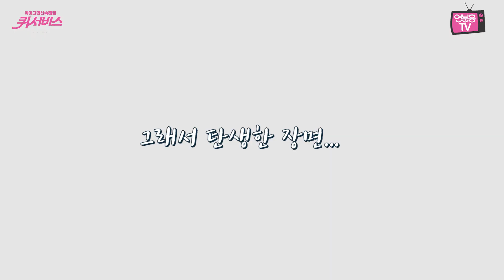[웹드라마 코멘터리] 여자가 여자에게 다가가는 법 (feat. L특집 멤버들)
뜨거운 호응을 얻은 웹드라마 '애기레즈의 고백법'. 과연 현수의 사랑은 이루어졌을까요? 다시 돌아온 레즈특집 멤버들과 함께 확인해봐요! 럭키참, 화영언니가 알려주는 진정성 있는 동성애... 돈내고도 못 듣는 레즈비언 플러팅 특강! 그리고 여러분들이 참여해주신 웹드라마의 결말도 함께 공개됩니다!

마음에 담아둔 고민이 있는 퀴어라면 망설이지 말고 사연 신청하기!

연분홍TV에 건네주고 싶은 말씀이 있다면 메일로!

[크레딧]
제작 연분홍tv
기획 연분홍tv
연출 김일란
조연출 빼갈
출연 에디, 넝쿨
목소리 출연 럭키참, 화영언니
촬영 김일란, 빼갈
편집 김일란, 빼갈, 넝쿨
일러스트 한쏭
자막디자인 이혜빈
썸네일 디자인 예준
SNS관리 예준
기술지원 영민
영문번역 김은영

[퀴서비스 웹드라마 애기레즈의 고백법_크레딧]
제작 연분홍tv
기획 연분홍tv
연출 김일란
조연출 빼갈
사연 휴냐휴냐베르베르
극본 이지윤, 안수진
출연
예지역 옥자연
현수역 김준희
헤어/메이크업아티스트 장은정
스타일리스트 치명타
까메오 넝쿨, 에디
촬영 이솜이, 이세연
사운드엔지니어 김예린
편집 김일란
나레이션 넝쿨
SNS관리 예준
기술지원 영민
영문번역 김은영
장소후원 까페 미아, 스페이스 L